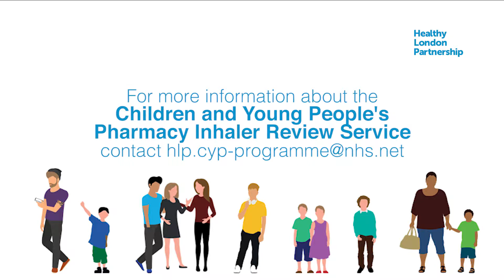Bexley Children and Young People Pharmacy Pilot - Twitter